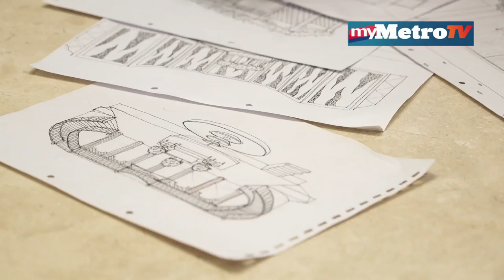Dekorasi pelamin Sam Syatilla